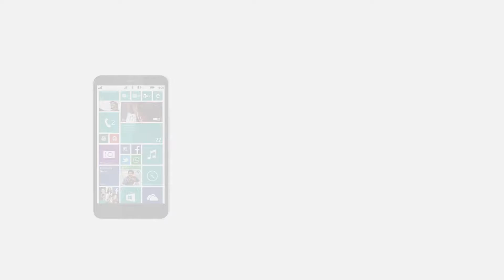Microsoft Lumia 1330 First Look And Full Specifications | Latest Smartphone Review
Welcome to the official Mobile World YouTube channel. Bringing you the latest tech news, tests and reviews. We welcomes viewers to the world of gadgets and new technology.. This channel providing the very best in science and technology all around world.. In this channel... Watching this Channel and Subscribe us and join the wonderful movement...

NETWORK Technology
Status Cancelled
BODY Dimensions -
Weight -
SIM Micro-SIM
Multitouch Yes
Protection Corning Gorilla Glass 4
  - ClearBlack display
PLATFORM OS Microsoft Windows Phone 8.1
Chipset Qualcomm MSM8930AB Snapdragon 400
CPU Dual-core 1.7 GHz Krait 300
GPU Adreno 305
MEMORY Card slot To be confirmed
Features PureView technology, geo-tagging, face detection, panorama
Video 1080p@30fps
Loudspeaker Yes
3.5mm jack Yes
  - Dolby Headphone
Bluetooth v4.0, A2DP, EDR, LE, aptX
Browser HTML5
Java No
  - OneDrive (15 GB cloud storage)
- MP3/WMA/WAV/eAAC+ player
- MP4/H.264/WMV player
- Document viewer
- Video/photo editor
BATTERY   Non-removable Li-Ion battery
MISC Colors Yellow, white, black, red